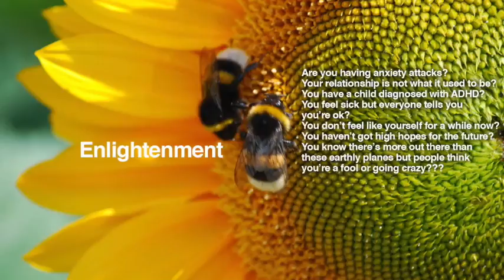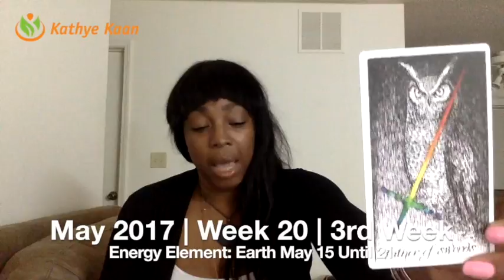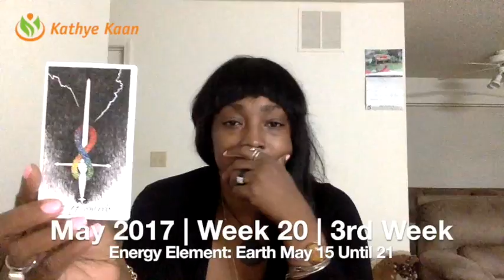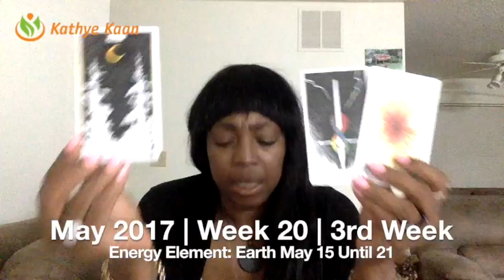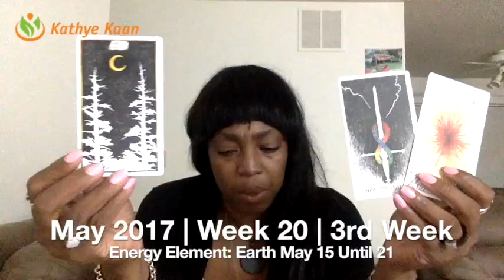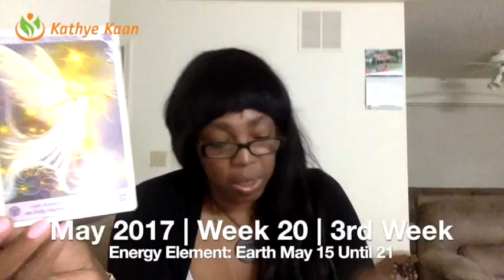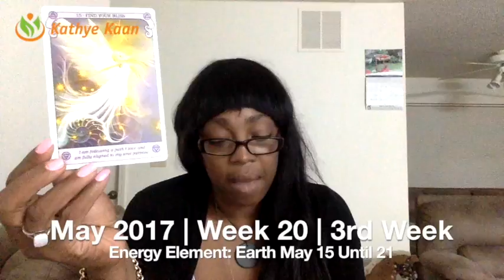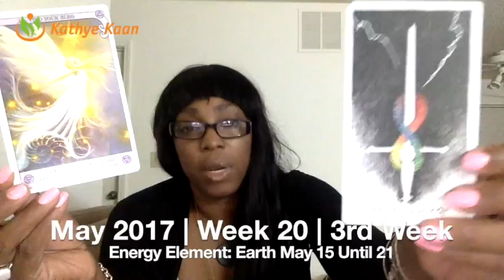Cancer Weekly Psychic Tarot Horoscope Reading | Week 20 | May 15 - 21